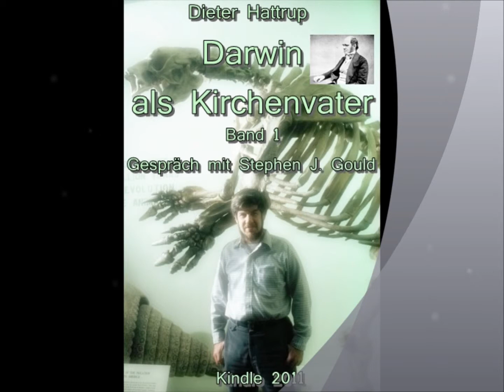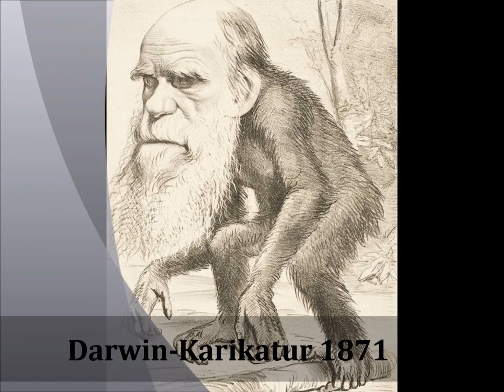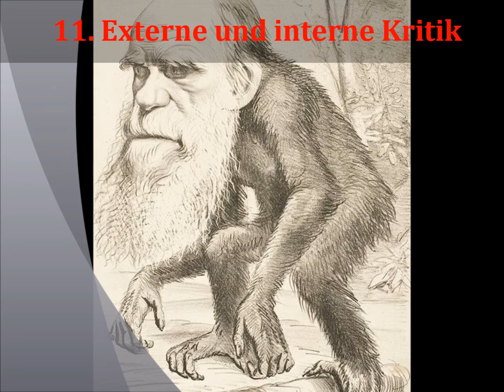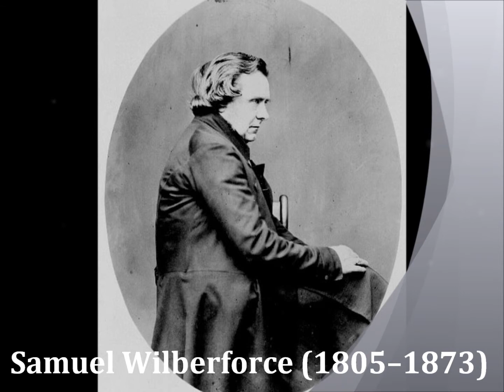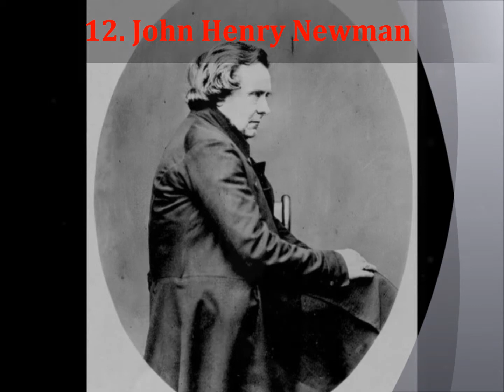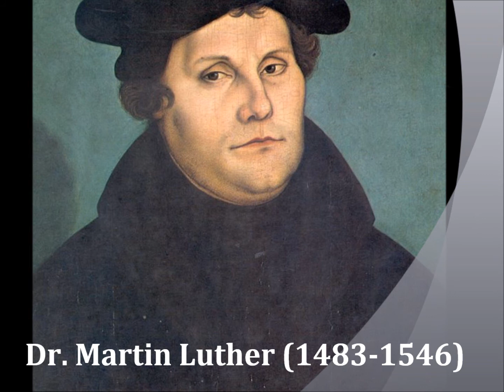Dieter Hattrup liest: Darwin als Kirchenvater -- I: Gespräch mit St. J. Gould (10 - 12)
Charles Darwin (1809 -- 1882) hat ganz recht mit seiner Evolutionslehre; aber der Darwin des 19. Jahrhunderts hat sich selbst und seine Theorie noch nicht recht verstanden. Erst der Darwin des 21. Jahrhunderts kann zum vollen Verständnis seiner Abstammungslehre gelangen. Dazu helfen ihm große Wissenschaftler und Philosophen in posthumen, aber doch sehr realen Gesprächen. Hier und heute spricht Darwin mit dem New Yorker Evolutionsbiologen Stephen J. Gould (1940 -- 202).
Die ganze Pointe ist: Das Prinzip ‚Mutation und Selektion' liefert kein volles Wissen, weil Zufall und Notwendigkeit, die darin stecken, selbst kein volles Wissen liefern. Dies ist die Erleuchtung des neuen Darwins: Notwendigkeit ist ein Wissensprinzip, Zufall ein Nichtwissensprinzip.